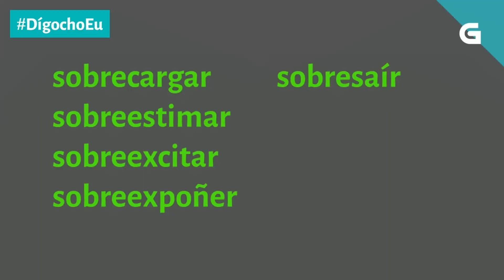DígochoEu Non digas *sobrepasar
E mira que hai verbos que empezan por sobre- en galego! Pero *sobrepasar non é correcto.